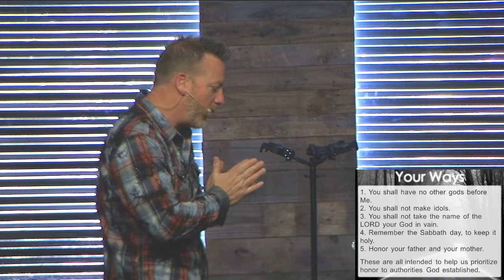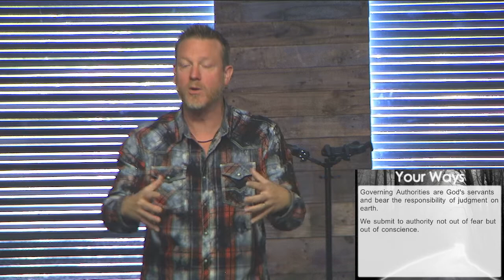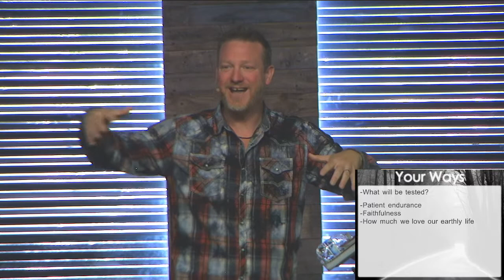Your Ways - Honor the Lord and Authorities